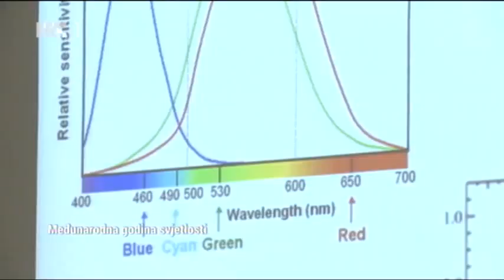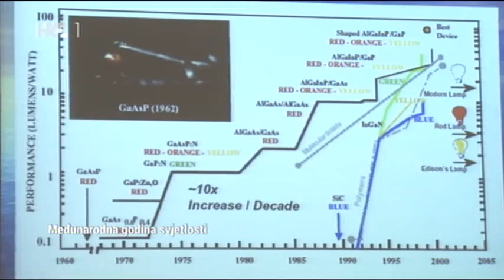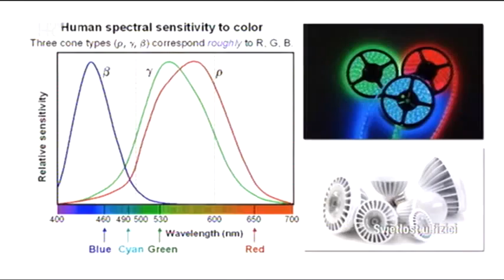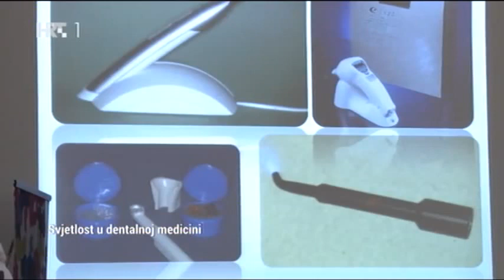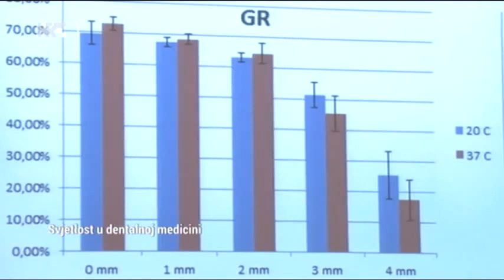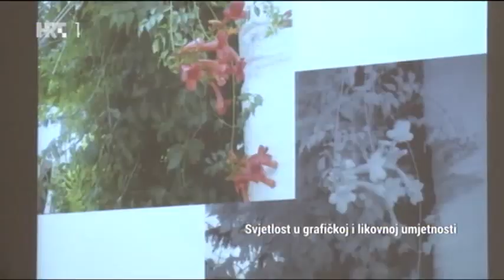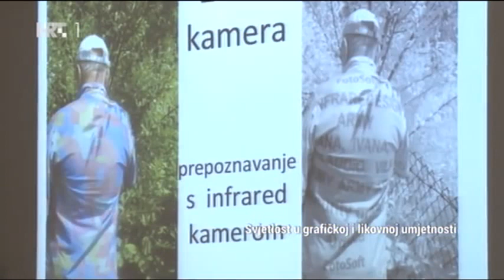Međunarodna godina svjetlosti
Emisija Društvena mreža (HTV1) posvećena je Međunarodnoj godini svjetlosti. U emisiji iz različite perspektive govore brojni znanstvenici, među kojima dr. Nazif Demoli, dr. Nikša Krstulović i akademik Goran Pichler s Instituta za fiziku.